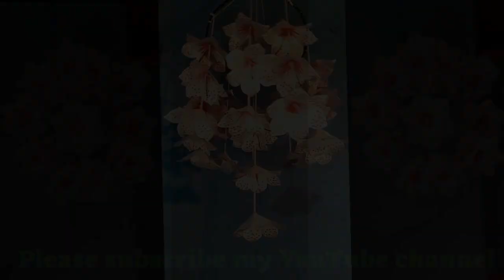Wall Hanging Crofts Ideas With Paper DIY | Jhumar Banane Ka Tarika | Paper Jhumar Kaise Banaye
Hello Friend...